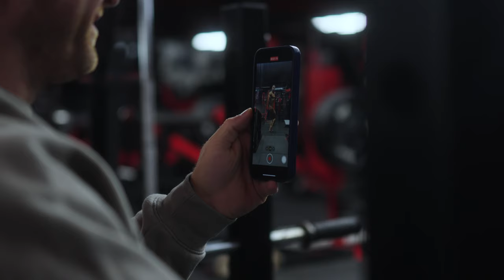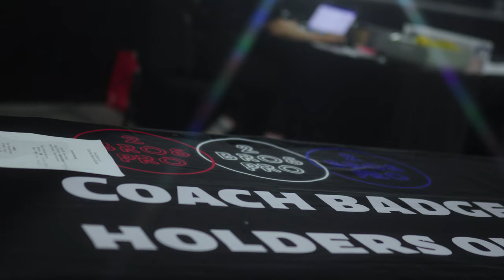EPISODE 5 | THE CONDITION CUP PART 2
Featuring guest posers IFBB Pros Lewis Breed, Jordan Gomes & Ryan Cartwright